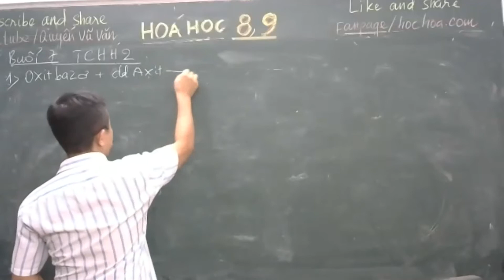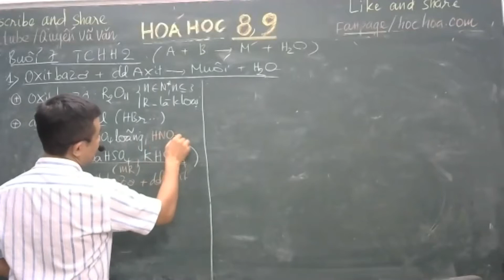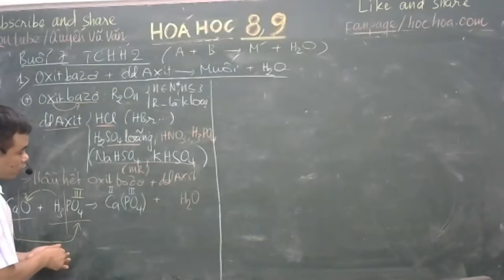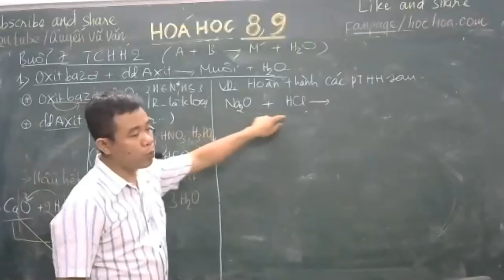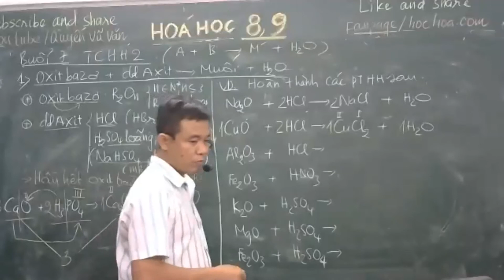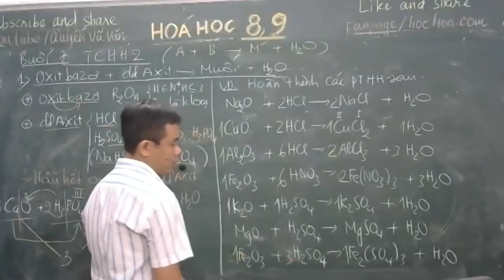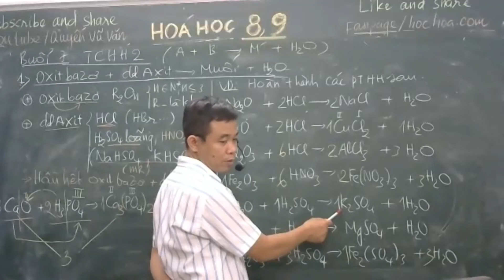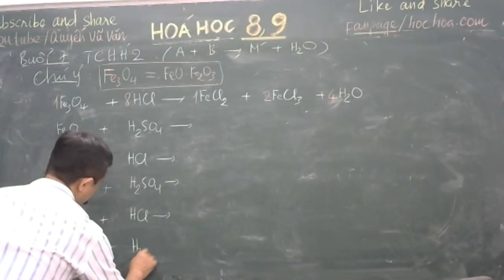HÓA HOC 9, 10, 11; OXIT BAZƠ + DD AXIT--- MUỐI + H2O- RẤT RẤT CHI TIẾT, DỄ HIỂU -THẦY QUYẾN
NỘI DUNG MÔ TẢ RẤT CHI TIẾT, DỄ HIỂU VỀ TCHH OXIT BAZƠ + DD AXIT. ĐÂY LÀ MỘT TRONG CÁC TCHH RẤT CƠ BẢN, PHỔ BIẾN TRONG CÁC BÀI TẬP HÓA HỌC.